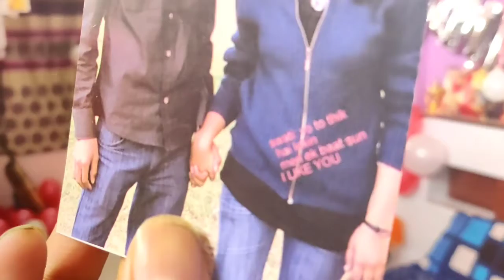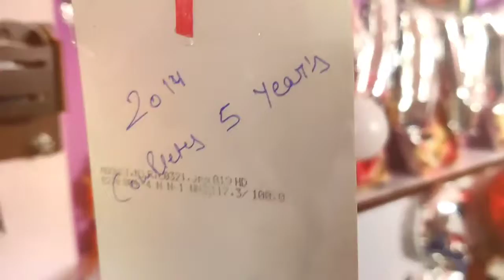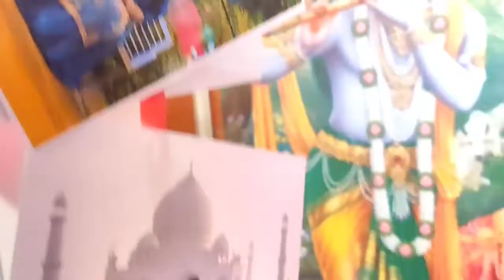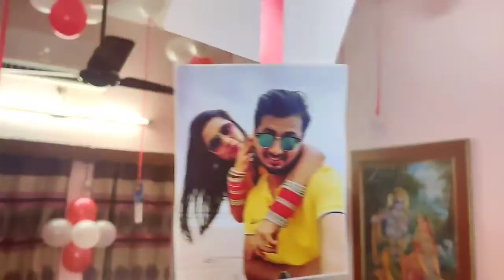Love Anniversary Surprise - 10 Years in My Style - Walk With Me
10th Year Love Anniversary, I captured memories so that I can create a unique gift for my love 😃